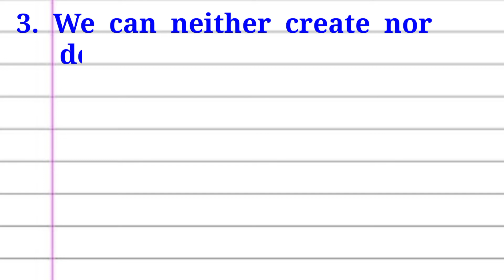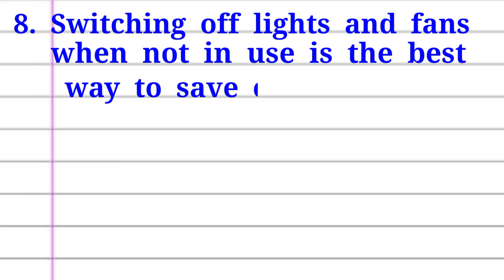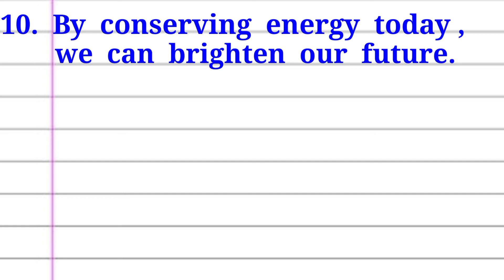10 lines on energy conservation | Essay on energy conservation | national energy | Conservation day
10 lines on energy conservation | Essay on energy conservation | national energy | Conservation day